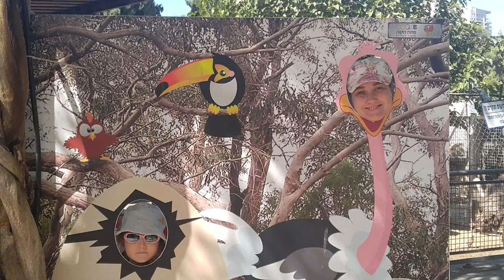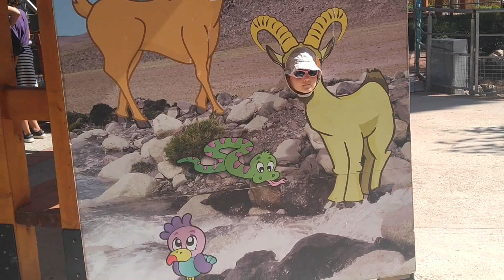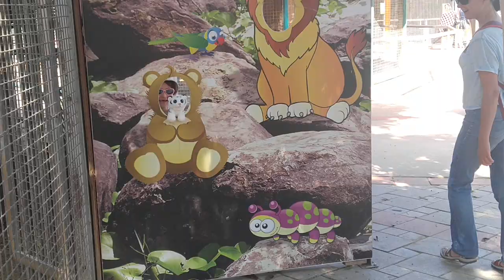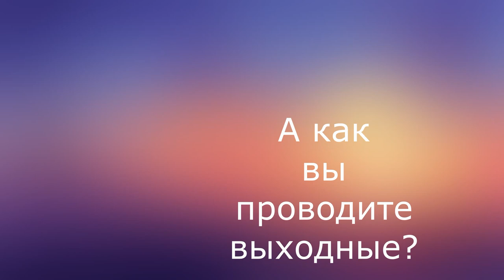Интереснейший день. Поход в городской зоопарк.